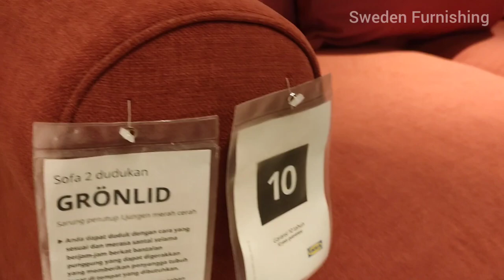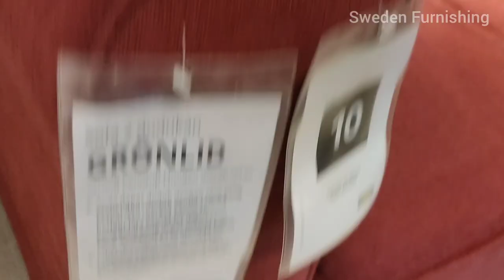Ikea Gronlid Sofa Review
Definitely comfortable. This is Ikea Gronlid sofa, check out the video for more detail information.

Timelapse
0:00 Intro & Design
0:23 Variation
0:43 Color
1:16 DETAIL 2 seater sofa
2:29 DETAIL 3 seater sofa
3:14 DETAIL 3 seater sofa with chaise longue
4:06 Sitting position 3 seater sofa
5:10 Sitting position 2 seater sofa
5:46 Sitting position 3 seater sofa with chaise longue
7:02 PRICE
7:44 PRO
7:50 CONS
7:55 CONCLUSION
9:00 Thank you